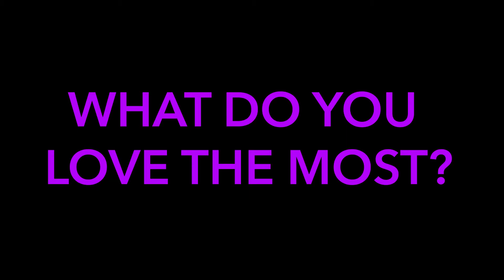College4Kids: Maddilyn Foster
Maddilyn Foster talks about her favorite experiences and what she loves most about College4Kids at Meridian Community College.